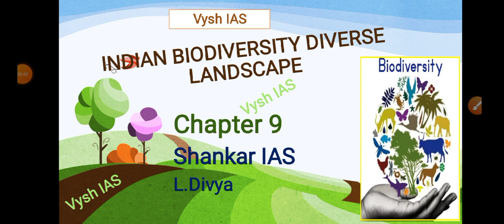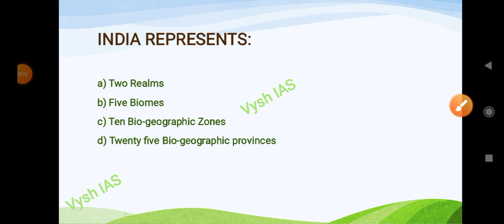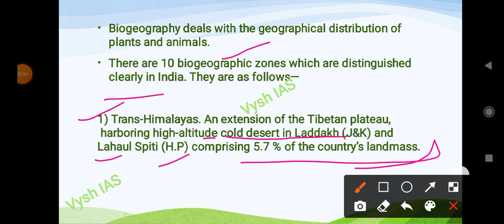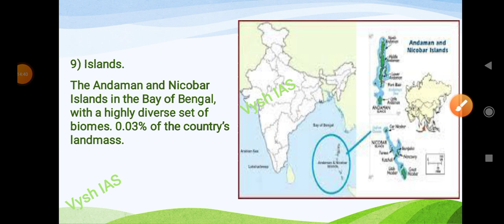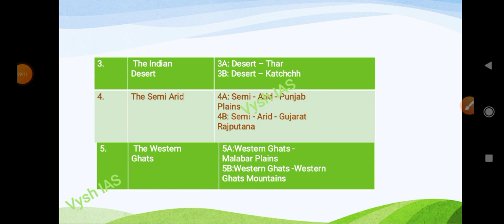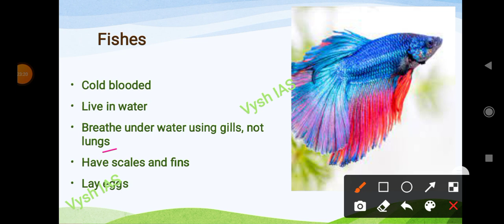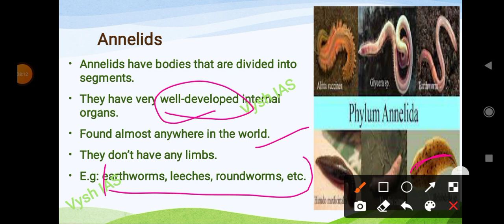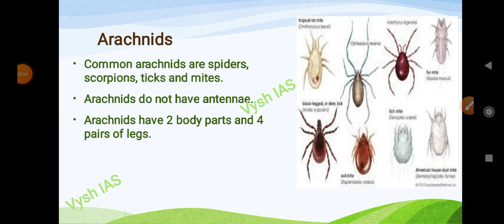SHANKAR IAS ENVIRONMENT LECTURES IN HINDI | CHAPTER 10 (part 1) | Indian BIODIVERSITY (part 1)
2022 UPSC TEST SERIES (Feb 1 to June 1, 2022)

SHANKAR IAS ENVIRONMENT LECTURES IN HINDI | CHAPTER 10 | indian BIODIVERSITY